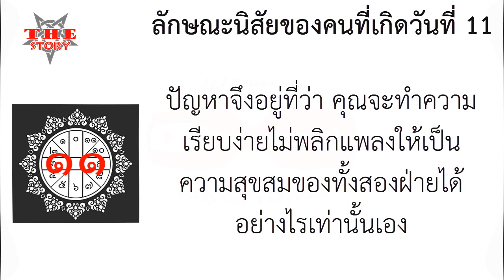คำทำนายแม่นๆ ทายลักษณะนิสัยของคนที่เกิดวันที่ 11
รวมลักษณะนิสัยของคนเกิดวันที่ต่างๆทั้ง 31 วัน